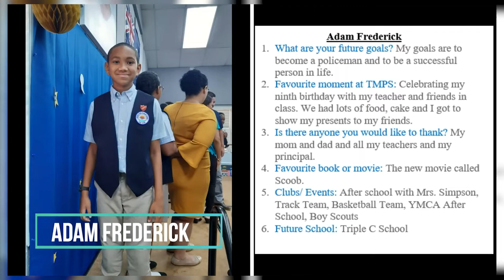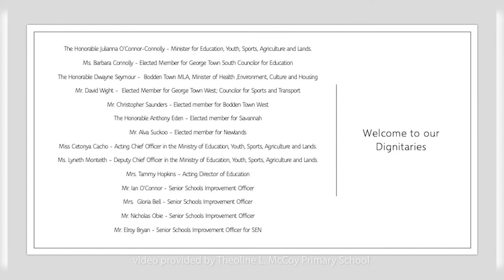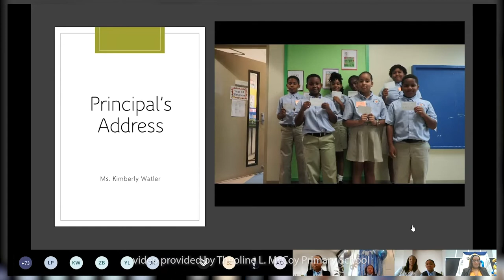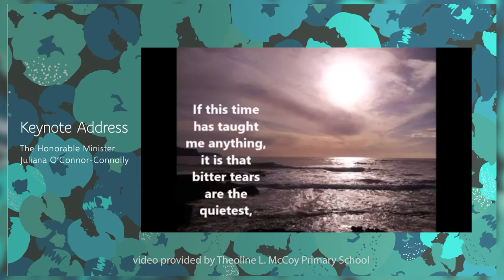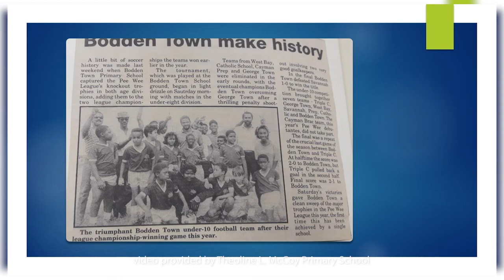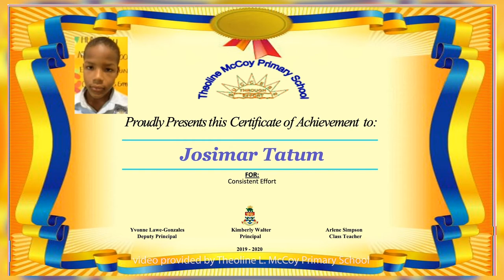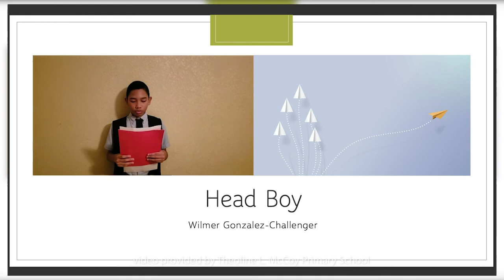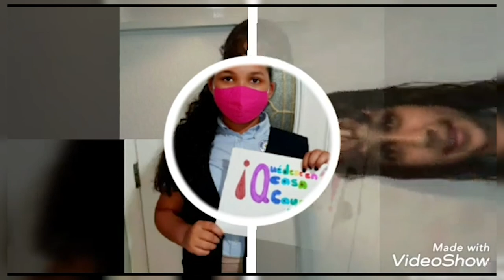Theoline L McCoy Primary School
Video provided by the Theoline L  McCoy Primary School.